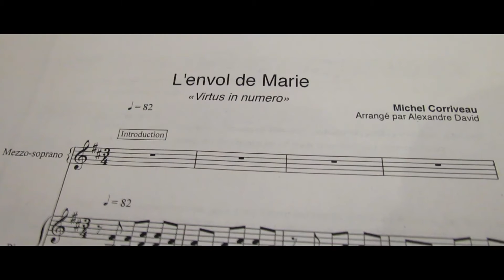Videoclip - Esimesac - L'envol de Marie